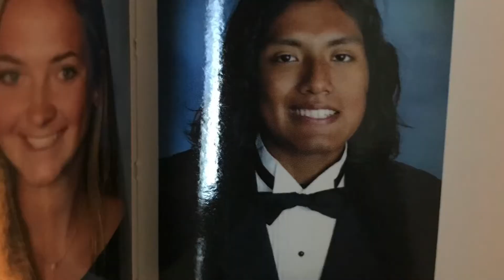May 12, 2021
Driving 101